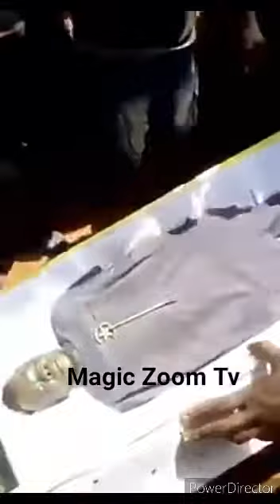Dead man refused to be buried but was forced by Strong minded People.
Scarry Video, corpse that refused to be Taken to his home town for burial but was later forced after some incantations. full video.